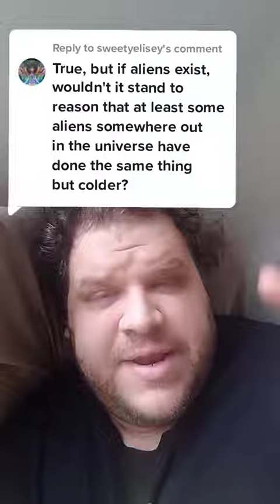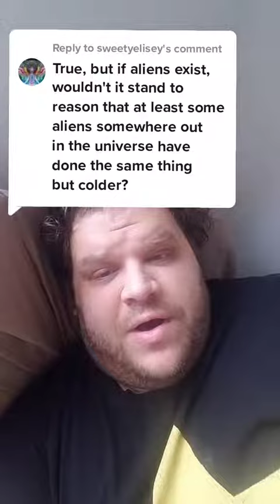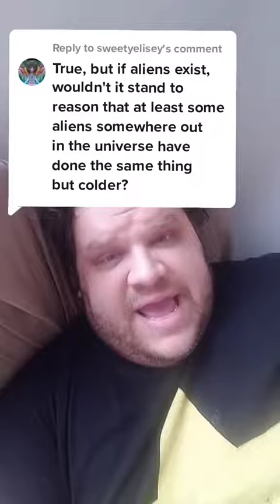a common fallacy about aliens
Find links to my gaming articles, most recent tiktoks, and discord in my linktree

*this video was originally posted to tiktok in January of 2022